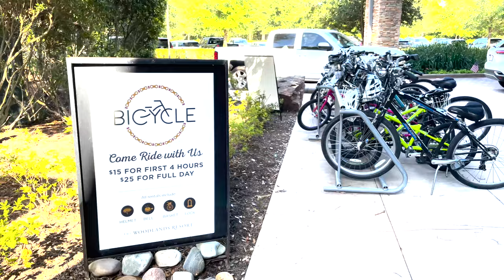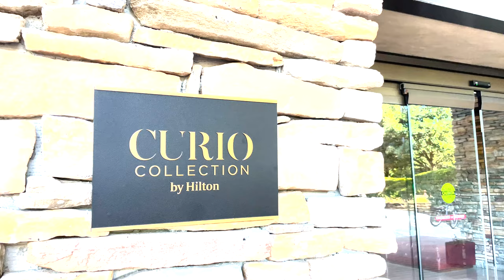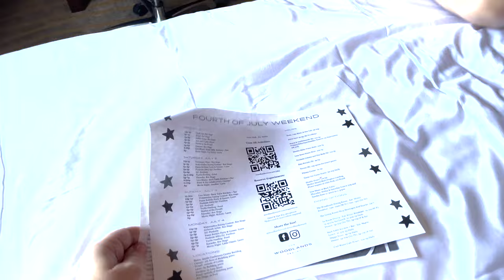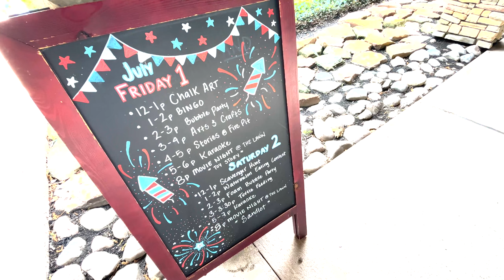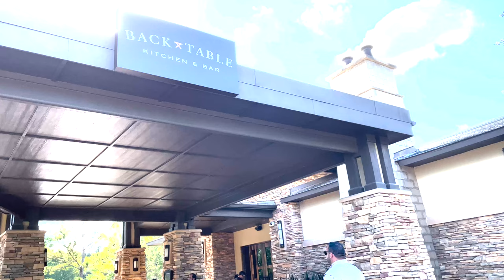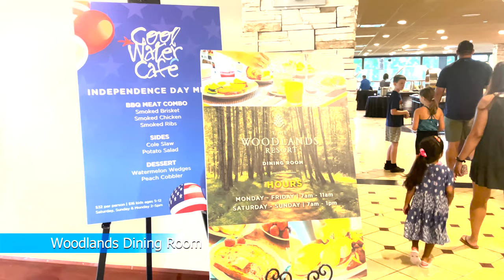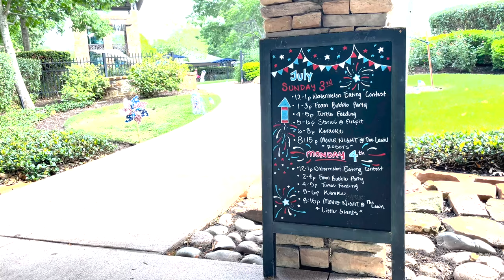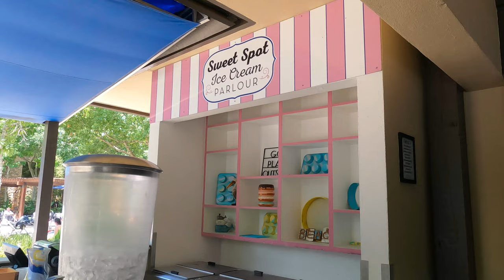FULL TOUR | THE WOODLANDS RESORT, CURIO COLLECTION BY HILTON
Looking for a fun, family-friendly getaway?

The Woodlands Resort in The Woodlands, Texas has been totally revamped and is the perfect place to enjoy a few days this summer. With onsite water park, activities, and dining options, your family is sure to have a blast at The Woodlands Resort.